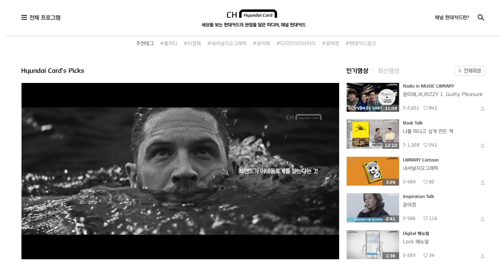[2016] Brand Film – Ideology (톰 하디)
세상에 대해 끊임없이 의문을 갖고 답을 찾는 과정,
그 과정을 통해 우리는 우리만의 이데올로기를 갖게 된다.
브랜드가 이데올로기를 갖는다는 것

더 많은 프로그램이 궁금하다면, ‘채널 현대카드’를 방문하세요.